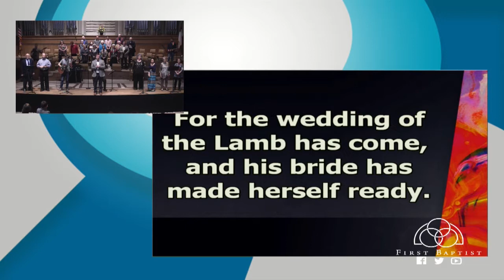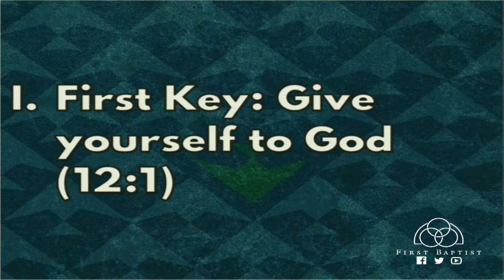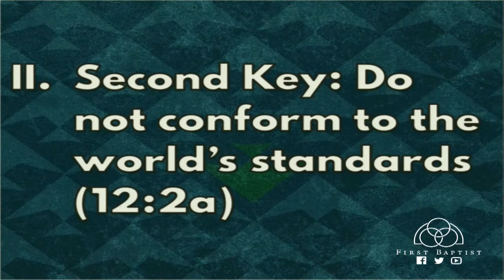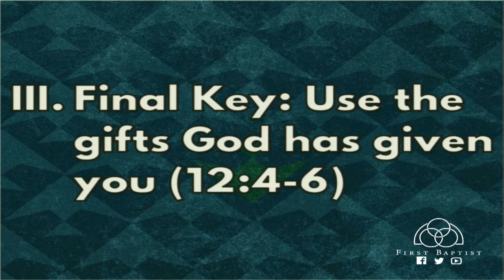March 10, 2019 - Knowing and Doing God's Will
Chuck Gartman, Interim Pastor;
Romans 12:1-6